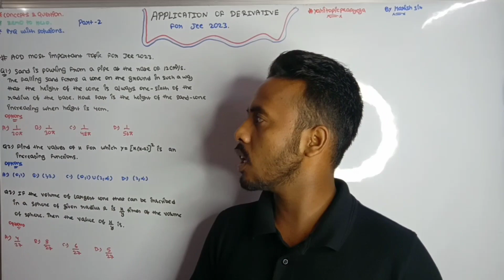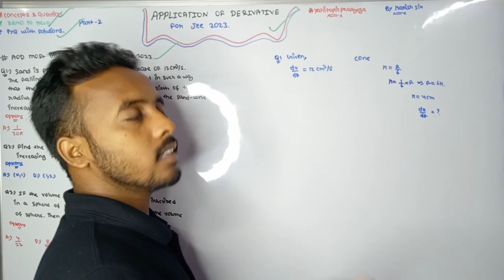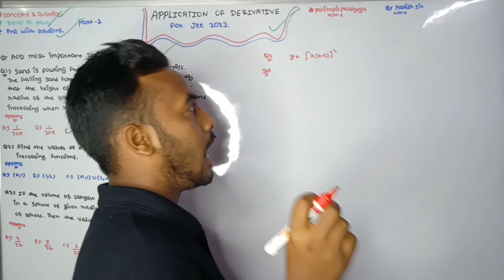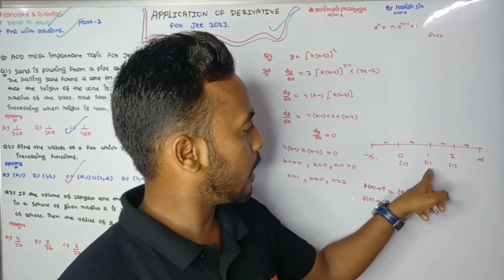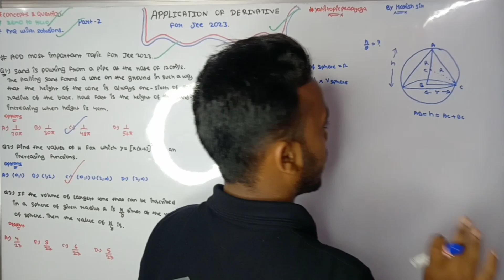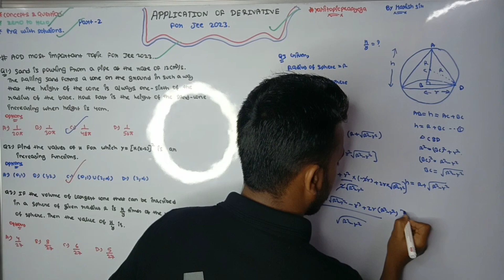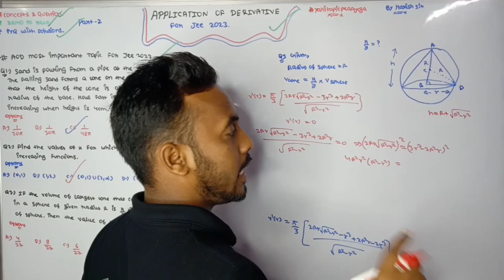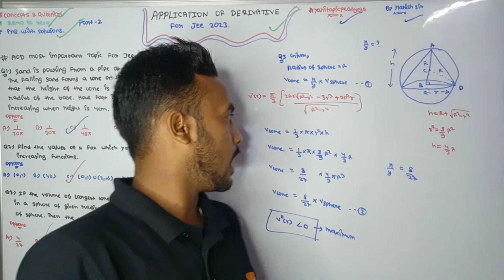APPLICATION OF DERIVATIVE(AOD) CLASS 12 JEE 2023😍 | IMPORTANT TOPIC For Jee Mains 2023